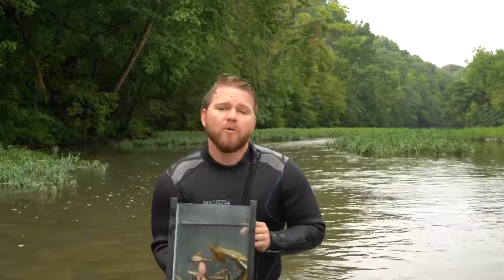Join Fisheries biologist Jon Micael Mollish on an adventure into the underwater rainforest!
Just under the water's surface, you'll find what some call the underwater rainforest and fish species that can only be found here in the Tennessee River Valley. Fisheries biologist, Jon Michael Mollish, explains why monitoring the health of our creeks, rivers, and reservoirs is so important to everyone who lives and visits the Valley.